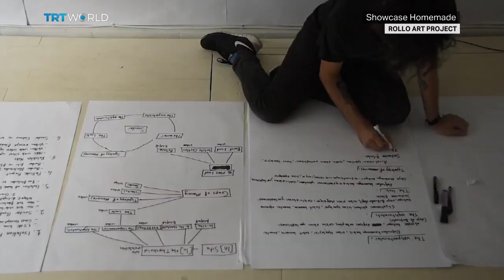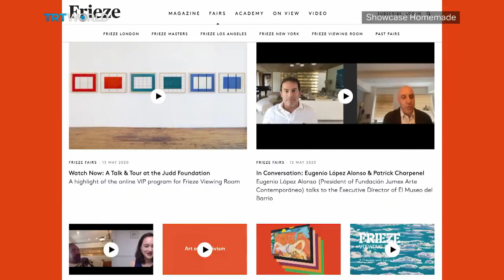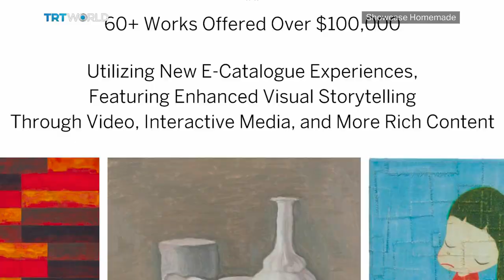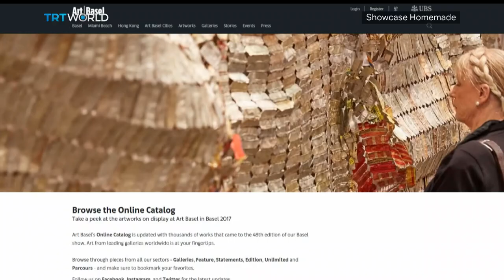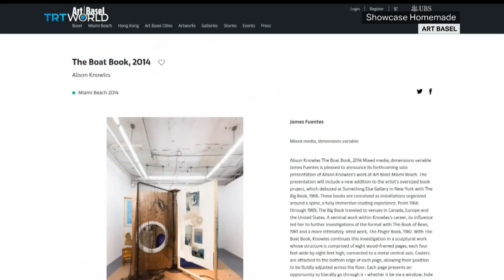Cancellation of Art Basel 2020​ ​| The Rolling Art Project ​| Gaming in Pandemic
On this homemade edition of Showcase;

The Rolling Art Project in Tel Aviv 00:30
Anna Burd, Co-Founder of Rollo​ 00:38
Why Should We Play Video Games during Self-isolation? 07:43
Caroline O'Donoghue, Novelist and Journalist 07:52
Art Basel Canceled the 2020 Edition​ 16:48
Beatrice Ridley, Art Advisor 16:56